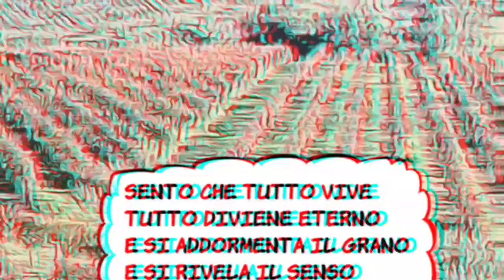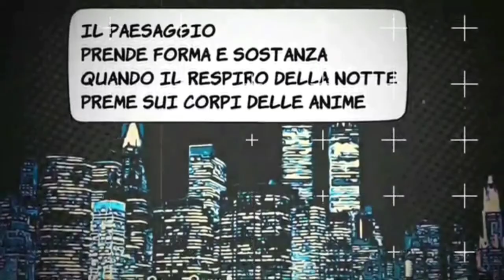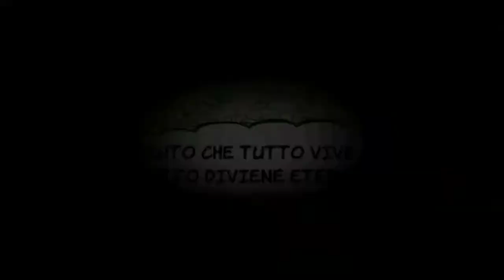29 - Fogli d'erba a Colori ⏮... come Walt Whitman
"Attraverso di me tante voci a lungo mute,
Voci d'interminabili generazioni di schiavi,
Voci di prostitute e di deformi".

Walt Whitman

VideoComposizioneSonora
di Marco 29 Smith